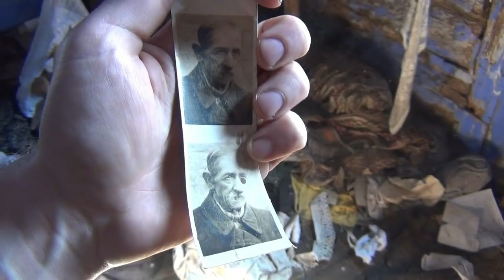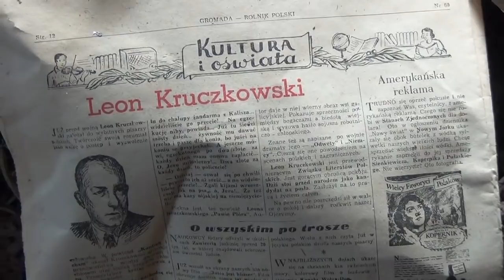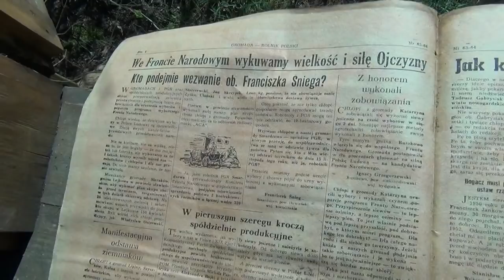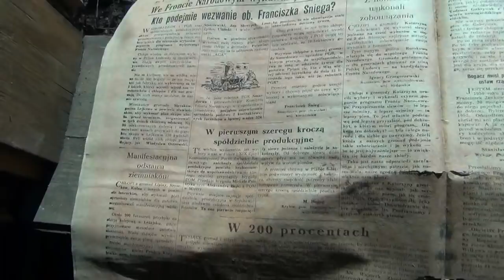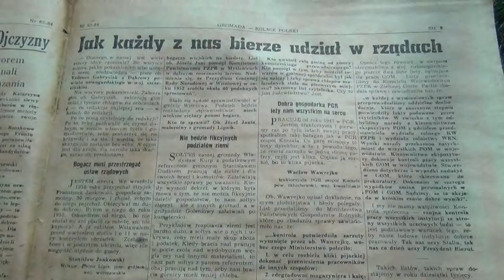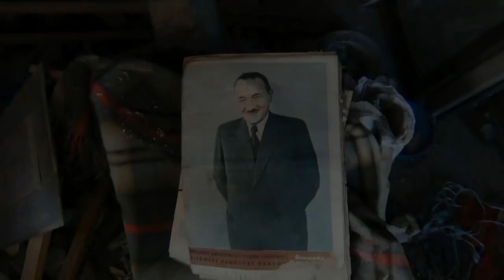wypad w teren - cień Stalina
Szybki wyjazd do kolegi. Zamiast piwka czy dwóch (bo prowadzę) szybki skok na opuszczony dom. Wewnątrz czekał na mnie wierny zausznik Stalina, kat polaków i ideowy idiota - Bolesław Bierut.

Materiały filmowe ukradłem Wytwórni Filmów Dokumentalnych i Fabularnych,
Zdjęcia pokradłem z internetu jak leci, nawet nie pamiętam stron więc jakby co to wikipedia i inni,
Muzykę bezprawnie zaś wykorzystałem, za co pewno czeka mnie tysiąc lat w amerykańskim pierdlu z murzynami za łamanie praw autorskich obowiązujących w ojczyźnie wolności:

-  "Zaton theme day" z soundtracku gry STALKER
- "Stolzer Aristokrat" autorstwa Hayato Matsuo, w wykonaniu Warszawskiej Orkiestry Symfonicznej
- "Uwertura Lekkiej Kawalerii" Franza von Suppego w wykonaniu filharmoników wiedeńskich pod batutą Herberta von Karajana